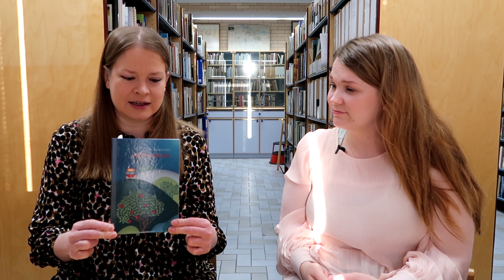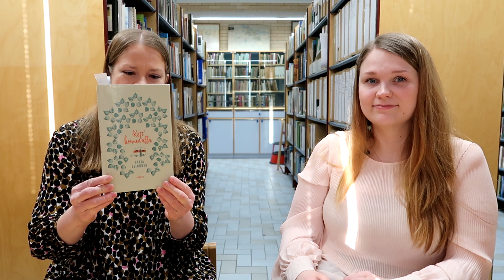Jottain erikoista kuitenni (murrekirjoja)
Videolla keskustellaan eri murteilla kirjoitetuista kirjoista ja murrekirjallisuuden lukemisesta.

01:31 Laaksonen, Heli: Ajopuujalka. Otava, 2020.
04:45 Liksom, Rosa: Väylä. Like, 2021.
07:33 Valto, Kari: Pajarit. Reuna, 2020.
10:38 Stuart, Douglas: Shuggie Bain. WSOY, 2022.
13:48 Leinonen, Tarja: Koti koivun alla. Karisto, 2018.
16:14 Louhela, Liisa: Kaikkeus on meidän. WSOY, 2021.